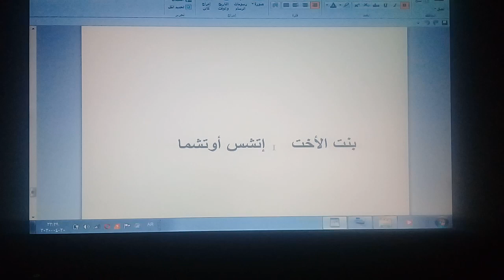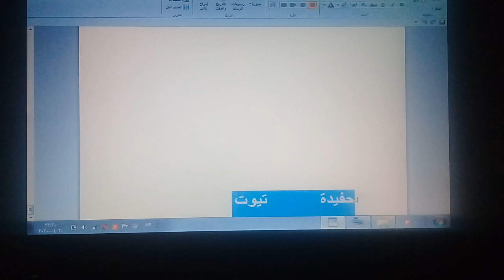تعلم اللهجة الريفية الدرس 15 (العائلة) ta3lom rifia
.السلام عليكم تابع دروس تعلم الريفية بالنطق منطقة الناظور والنواحي وستتعلم نطق الريفية بسرعة

لدعم القناة مديا
لتحويل داخل المغرب حساب بريد بنك
9205668
لتحويل من حساب بنكي
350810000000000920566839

لتحويل من الخارج
رقم IBAN هو
MA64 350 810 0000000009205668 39

تعلم الشلحة,
ta3alom rifia,
تعلم اللهجة الريفية,
تعلم الريفية المغربية,
تعلم الريفية,
تعلم اللغة الريفية المغربية,
تعلم اللغة الريفية الناظور,
تعلم اللغة الريفية pdf,
تعلم الريفية بدون معلم,
تعلم اللغة الريفية الحسيمة,
تعلم الفرنسية مع لبنى,
تعلم اللغة الريفية rifia corse 1